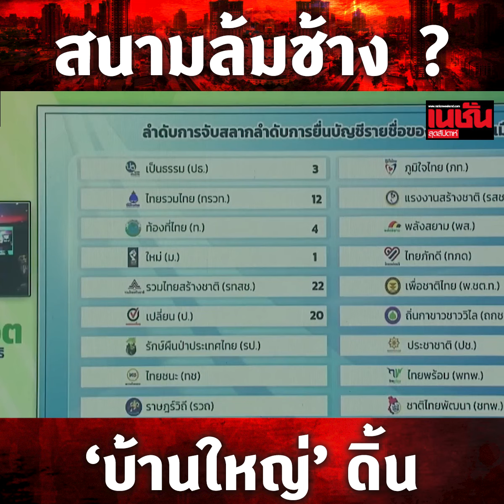สนามล้มช้าง ?‘บ้านใหญ่’ ดิ้น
สนามช้างชนช้าง บนสมรภูมิเลือกตั้งปี 2566 และคาดว่าจะมีรายการ “ช้างล้ม” อีกหลายสิบจังหวัดภายหลังวันที่ 14 พ.ค.แน่นอน !!